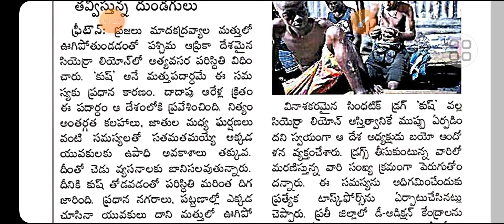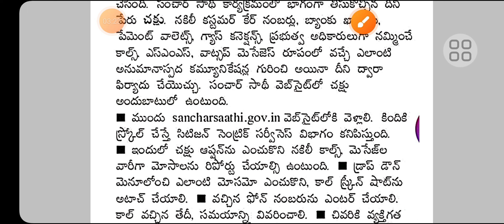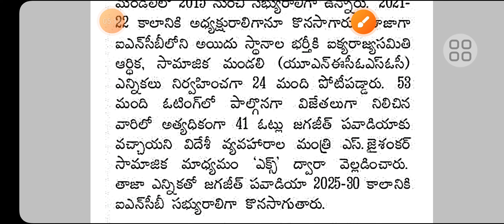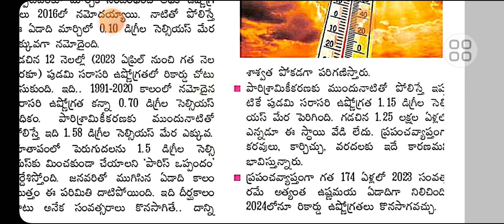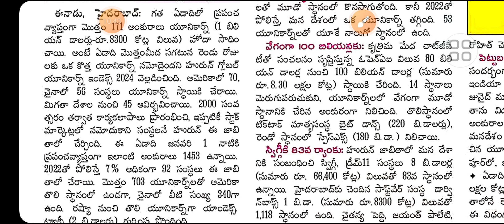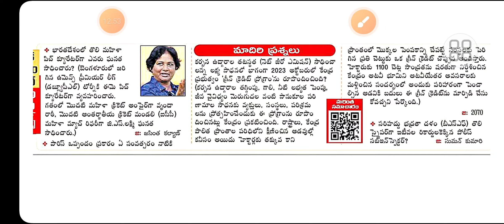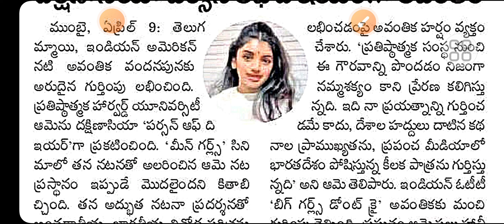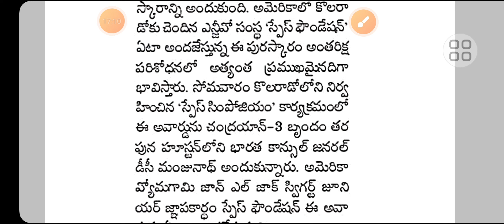important current affairs-2024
Join to my Telegram group

 You are watching Laxminarasimham Educational channel, This channel publishing Job notifications,career guidance,GS material etc..

currentaffairsintelugu
currentaffairstelugu
appsctspsc
telugucurrentaffairs

Stock GK in telugu
gk for upsc tspsc dsc ssc appsc
gs for upsc tspsc appsc ssc dsc
superlatives in world
Superlatives in india

Career guidance

Job alerts
employment news